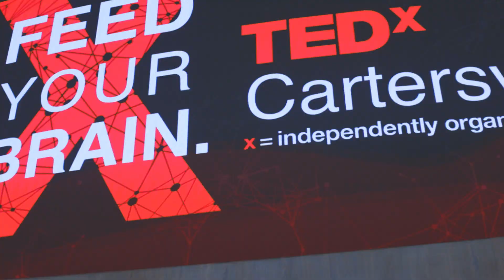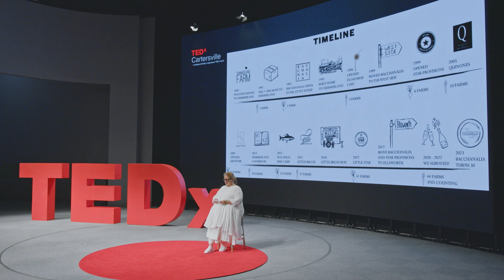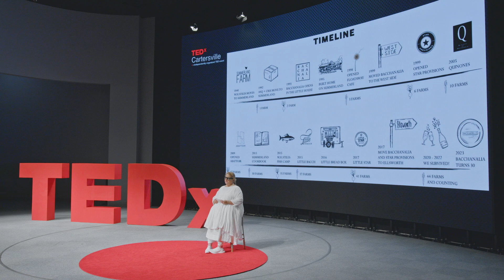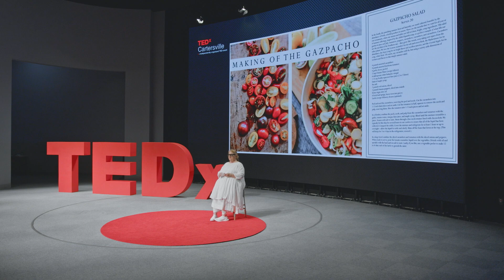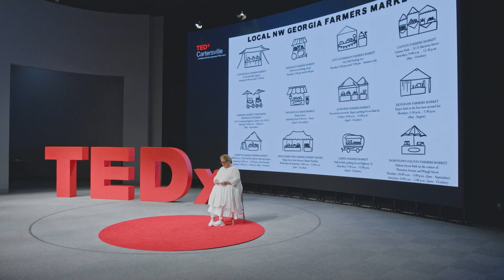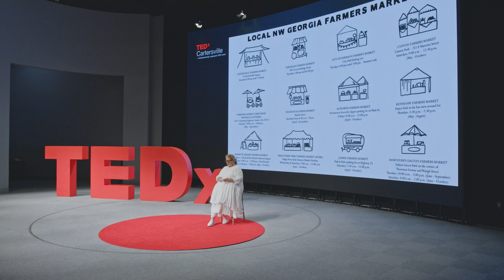Journey to the South | Anne Quatrano | TEDxCartersville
Celebrated chef and successful restaurateur Anne Quatrano has deep connections to Northwest Georgia. She has spent her career nurturing new ways of thinking about food and place and time. Hear about why those elements fit together and why we should all care about that connection. Anne is the Chef/Owner of Bacchanalia, Star Provisions, Floataway Café, and W.H. Stiles Fish Camp. She has helped steer the trajectory of Atlanta’s dining scene for more than two decades by pioneering a simple principle—she was one of the city’s first chefs to showcase local ingredients prepared with precision and presented artfully.

Quatrano is a graduate of the University of Vermont and San Francisco’s California Culinary Academy and her career has taken her through fine dining establishments from the Bay Area to New York City before she relocated to Atlanta. She has won numerous James Beard nominations and awards, including “Best Chef Southeast” in 2003.

She is currently a Director on the Board for the James Beard Foundation, Chairman of the JBF Awards Committee and has served on the Board of Directors for Women Chefs and Restaurateurs, and Georgia Organics, as well as on various committees for the James Beard Foundation and Southern Foodways Alliance. This talk was given at a TEDx event using the TED conference format but independently organized by a local community.